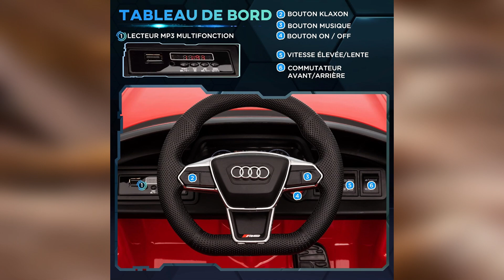Top 4 : Meilleures Voitures Electrique Enfant 2023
Top 4 : Meilleures Voitures Electrique Enfant 2023, avec un rapport qualité prix excellent!

Caractéristiques et meilleurs prix ici :

4- Liufashi
3- Baloveby
2- Baloveby
1- Homcom